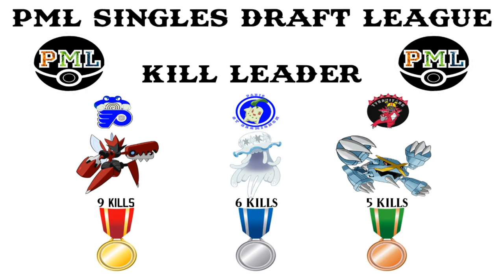PML Week 2 All Games Season 2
Battle Order
Chartriots vs Tauros :08
Rapidash vs Ti-Roars 11:24
NZ Kings vs Poliwraths 21:20
Tyranitars vs Jiraclones 36:16
Knights vs Feraligatr 43:48
PSG vs Miniors 48:24
Blades vs Granbulls 53:24
Weekly Recap 1:01:30